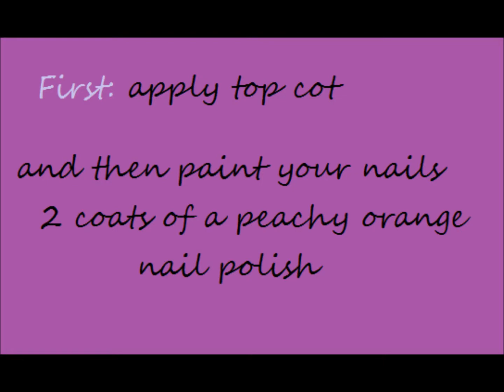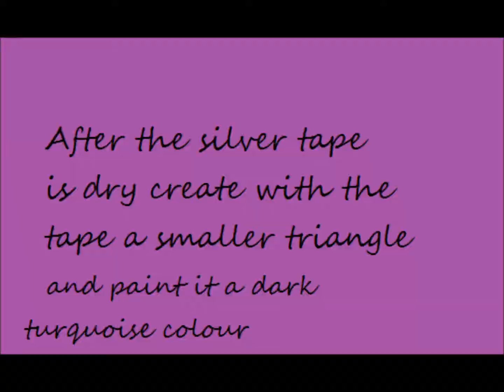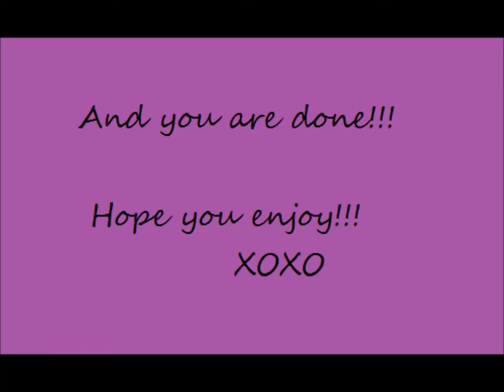Triangle Nail Art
We are sorry for any mistake as we are new in creating nail art videos!!!
Hope you find useful our video!!!

This video is about triangle nail art. If you want you can create only one triangle and it would be still beautiful!!! But with two triangles is much better!!!

Have a nice day and see you soon!!!
xoxoxo